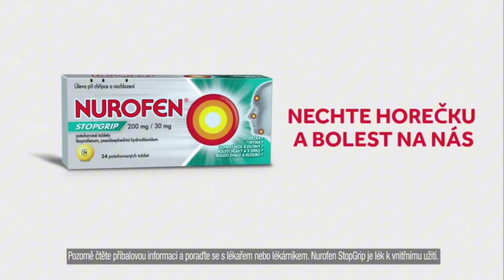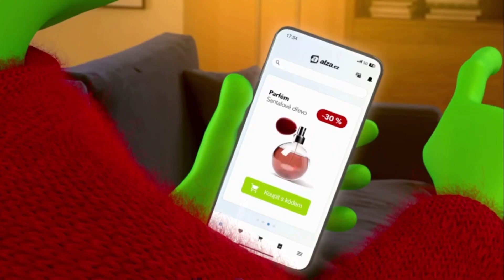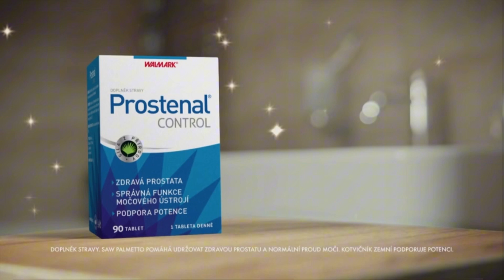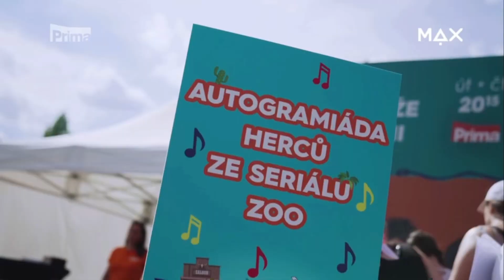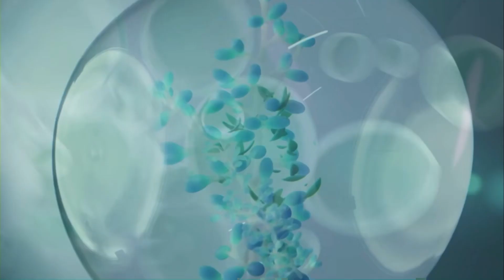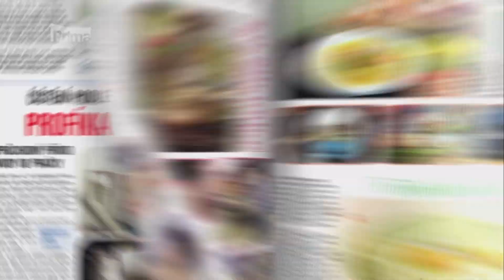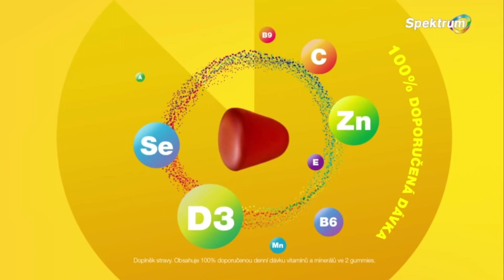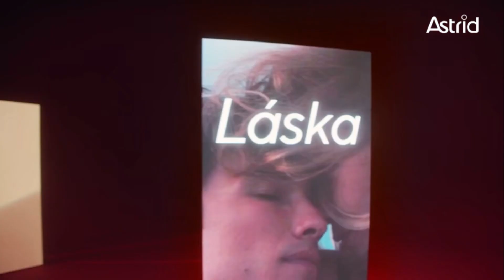Prima Max (Czechia) - Continuity (December 8, 2023)